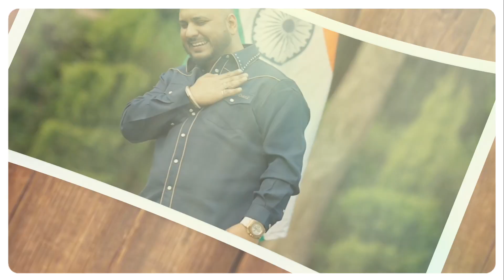JEETENGE Song : Mission Raniganj new song | Akshay Kumar | Parineeti Chopra | New bollywood song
[ YOUR QUERIES ]
Jeetenge song
Jeetenge song update
Jeetenge akshay kumar song
Jeetenge akshay kumar new song
akshay kumar new song Jeetenge
Jeetenge mission raniganj song
Jeetenge song mission raniganj
Jeetenge song release date
Jeetenge full video song
Mission raniganj new song jeetenge
Mission raniganj song jeetenge
Mission raniganj movie song jeetenge

_______________⟫  𝙃𝙀𝙇𝙇𝙊 𝙁𝙍𝙄𝙀𝙉𝘿𝙎  ⟪________________

________________⟫  𝙎𝙊𝘾𝙄𝘼𝙇 𝙈𝙀𝘿𝙄𝘼  ⟪_________________

_________________⟫  𝘼𝘽𝙊𝙐𝙏 𝙑𝙄𝘿𝙀𝙊  ⟪__________________

⦿ Video footage
     ➥ Fancy Cinema & Movie's Posters